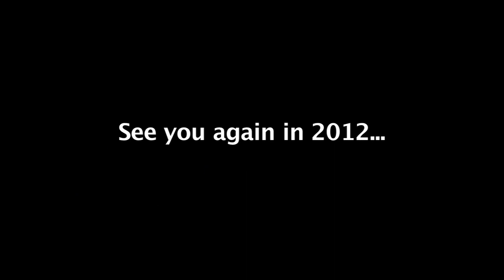Porterville Airfaire 2011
Our annual Airshow, held at Porterville Municipal Airport, June 11, 2011.

Performers included Eddie Andreini, John Collver, Silver Wings Wingwalking and Seamus McCaughley.